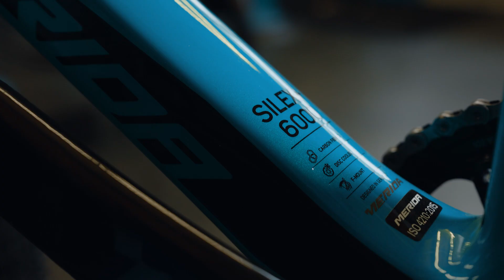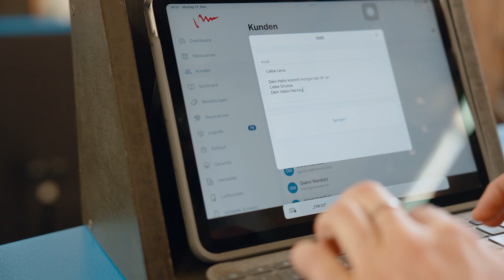Case Study Video | Film und Animation vereint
Case Study: Effiziente Veloreparatur dank swipe

Die Ausgangslage:
Velos Herzog hat den Auftrag Ihre Wekstatt zu Digitalisieren an swipe GmbH gegeben. Wir haben über diesen Prozess in ein Case Study Video mit Storytelling creiert.

Die Veränderung durch swipe:
Die Kunden suchen nun auf ihren Tablets nach Teilen. Swipe liefert nicht nur Infos zu Teilen, sondern auch zu Lieferanten und Preisen. Das spart Zeit und ermöglicht mir konzentriertere Reparaturarbeit.

Die Vorteile für die Werkstatt:
Velos Herzog profitiert ebenfalls. Die Inventarisierung ist so einfach wie ein Wisch über den Bildschirm. Dank swipe ist lästiges Suchen vorbei. Diese Effizienzsteigerung ermöglicht mir pünktliche Auftragsabwicklung.

Verbesserte Kundenbetreuung:
Der Geschäftsführer schätzt die vereinfachte Zahlungsabwicklung. Der Kunde wählt selbst, ob er per Twint, Rechnung oder Überweisung zahlt. Das führt zu reibungsloser Abwicklung und höherer Kundenzufriedenheit.

Fazit:
Dank swipe haben wir interne Prozesse verbessert und eine effiziente Kundenbetreuung geschaffen. swipe hat eine neue Ära eingeleitet hat. 🚴‍♂️✨

„Ich muss los!“, sagt Lena, bereit für neue Velotouren.

Möchtest du mehr über dein potentielles Video mit intergrierten Animationen wissen?